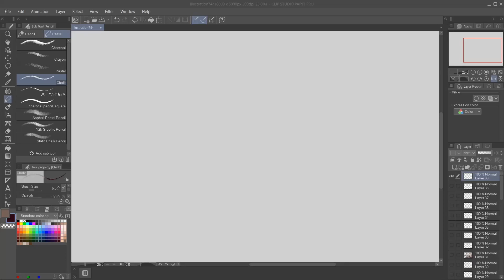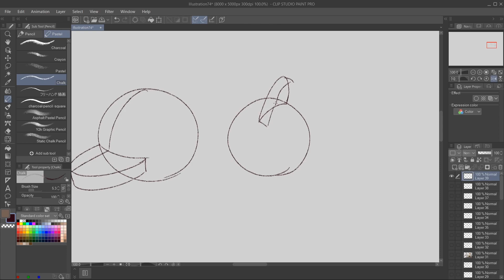Daily Doodles #32 - Simple Duck Head (Improve your skills)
Instructions: Draw a sphere. Anywhere on this sphere mark a portion on the surface with the help of a curve. From this draw a shape similar too half a circle, indicating the beak. Keep in mind the perspective here, its not easy to get it to look right. Give the beak volume and add a center contour running from the beak and along the sphere. Draw some simple eyes if you feel like it ! Good luck!